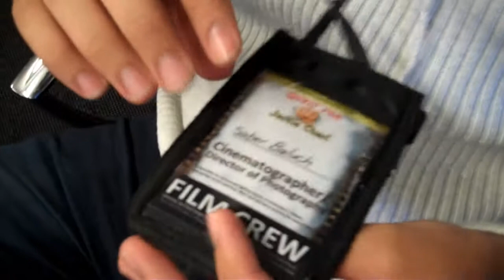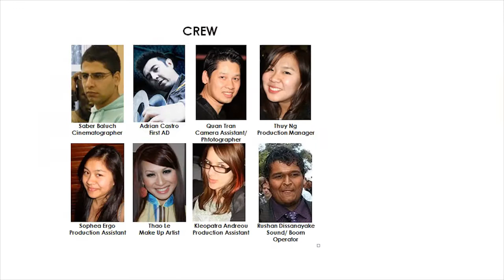9th June, 2011 - Behind-the-scenes/ Vlog - Q4JC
Date: Thursday, 9th June, 2011
Time:   8.30-2pm
Location: Parramatta Diocese

Another great experience for my first time newbie attempt at making feature film "Quest for Jackie Chan!". It was great (but stressing day) with lots of challenges thrown at my crew, cast and I as we truck it forwarded to complete this scene in the film -- "Funding bodies".

Now originally, the whole movie concept was not going to include something of this sort, but after so many knockbacks for support on this project from what I call the mainstream filmmaking mafias, I've decided to take destiny into my own hands and amplify what it feels to tackle to Australian Film Industry. And why not have a cameo of it?

It was a good feeling to have my brother from a different mother, Quan Tran and his gear on board;  Adrian Castro (guerrilla VFX guy and 1st AD for the shoot), Saber Baluch (Cinematography/ DOP) and once intern but now gungho film maker Thuy Ng (Production Manager). These guys were my eyes and ears for the production and had extrasensory abilities that made my job easier.

Now, I would also like to extend my welcoming to new crew (whom I just met on the day): Rushan (Sound guy) who was probably the only guy that had enough stamina to keep that boom stick up for that long (well done!), Kleo &amp; Sophea (Production assistant), who were such an asset to the film shoot, they were on the ball, quick thinking and generally fun (with the vlogs) to have around (Keep it up girls!).

Also, Ms Thao Le (Glamour World Beauty Hair &amp; Make Up) made such a difference to how the actors look like on screen. Big ups to her!

After lots of searching high and low for the "funding bodies" cast, I finally found the right kinds of people who made the scene a bellyful of laughs.

Introducing, Bruno Starrs ("Main director"), Danielle Antaki ("Female Director"), Christian Tancred ("Jock Director #1), Scott Cantrill ("Jock Director #2) and Felino Dolloso ("Asian Director") who were all brilliant, patience and professional to work with.

Overall, I was very happy with this shoot. There is still lots to learn after but I'm proud to say this shoot is pivotal to many more great shoots (the key is bringing out the best in people, in return they will make a great shoot). There was a sense of team spirit and constant learning. Post shoot, Adrian Castro called to remind me of what I'm doing -- my first, movie! No budget, unconventional, gungho, Jackie Chan style (director, producer, actor) and with such great energies to make "something from nothing" (as Saber Baluch would say).

What I learnt: Directing/ producing/ writing/ acting is some darn crazy mother of a multitasking head spin. I had to juggle a shoot in the conservative boardroom church, get away with bring in mock AK47s and other weaponry, remind the crew not to use the "F" word too loudly (because we are in the house of God -- the Catholic one), and remind composed and focus on getting the actor's performance (including mine).

What I will continue: Using the making of this movie as my way of getting schooled in the filmmaking progress.

What is next: Long weekend is up and I've postponed the shoot with Farid Farid, Ali Kadhim and the parkour crew till end of July. There's so much potential for that shoot to develop and honestly, I don't have to rush into things. There's no actual deadline for the project to finish (only for it to premiere in Feb 2012). This weekend, I'll be working on costume design and the major fight sequence shoot with Andy Minh Trieu (renown onscreen "Ninja"), which will see some new collaborations with VSS Studios (Vanna Seang) and David Nguyen (Filmmaker and Dong Tam Association). Bring on the collaborations and let more learnings begin!